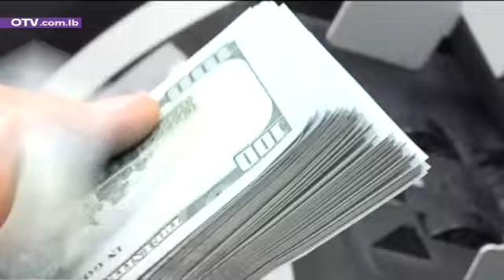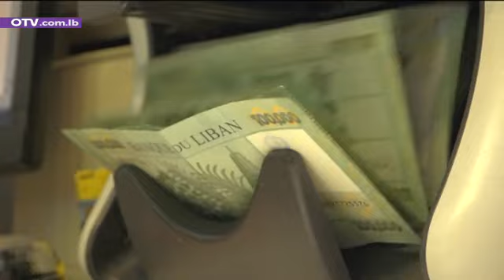ماذا دار في جلسة مجلس الوزراء في النقاش حول كيفية التعامل مع حاكم مصرف لبنان رياض سلامة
على وقع ارتفاع سعر الدولار بشكل سريع وصدور التعاميم اليومية من مصرف لبنان عقدت جلسة مجلس الوزراء يوم الجمعة في بعبدا. قال فيها رئيس الجمهورية انه لا يمكن تحميل الحكومة الحالية اخطاء الثلاثين عاما واكمل حسان دياب قائلا ان رياض سلامة يتحمل مسؤولية الضغط الذي تتعرض له الليرة اللبنانية في موقف غير مسبوق في علاقة السلطة السياسية بحاكمية المصرف المركزي منذ إستقلال لبنان حتى يومنا هذا. بعد مداخلة رئيس الحكومة توالت التعليقات فكان التعليق الابرز لوزير المال غازي وزني الذي قال للوزراء إنه ليس محامي الدفاع عن رياض سلامة، لكن هناك ثلاثة امور يجب الانتباه لها.
أولا على اي اساس قانوني ستكون إقالة رياض سلامة؟
ثانياً، من هو البديل عنه؟ وهل هناك توافق على أسماء نواب الحاكم ولجنة الرقابة على المصارف ومفوض الحكومة لدى مصرف لبنان؟ اذ لا يجوز الاقدام على خطوة في الفراغ
ثالثاً، تحدث وزني عن تداعيات كبيرة للاستقالة. قائلا اذا كان سعر الدولار اليوم 4 الاف ماذا لامس عتبة العشرة آلاف ليرة أو الخمسة عشر ألف ليرة. عندها لن تطير الليرة ورياض سلامة والمصارف، بل ستطير الحكومة والبلد أيضاً. هل نرمي البلد في المحظور والفراغ؟
ونصح وزني بتحديد كل المسؤوليات والاتفاق على التعيينات وخطة مالية نقدية وترك شركة التدقيق تقوم بمهامها من أجل تحديد المسؤوليات مع أكبر درجة من التنسيق بين المصرف المركزي والحكومة بكل مستوياتها ومسؤولياتها.
إنتهى النقاش هنا وخرج الرئيس دياب لتلاوة بيانه المكتوب، فيما إتجهت الأنظار إلى عين التينة والى موقفها من هذا الاشتباك. الصحافي غسان جواد يشرح الموقف متحدثا عن تنسيق سياسي .
كثيرة هي الحسابات السياسية المرافقة لهذه الازمة، الا ان الثابت انه اذا خفت صوتها في الايام المقبلة الا ان صوت انين اللبنانيين في الاسواق سيعلو مع ارتفاع الاسعار وتأثير المعارك السياسية على ارتفاع سعر الدولار في الاسواق.